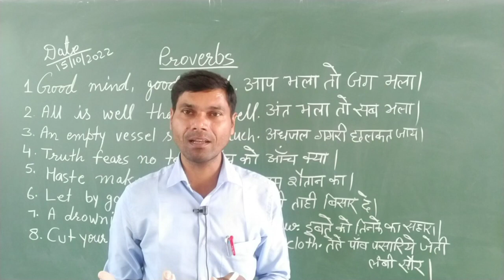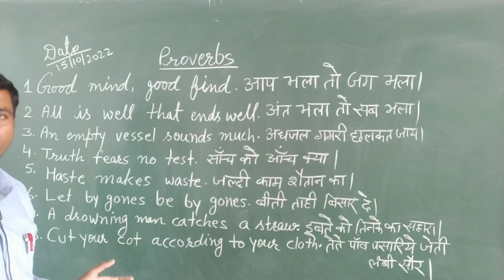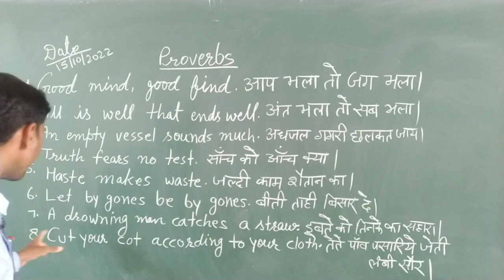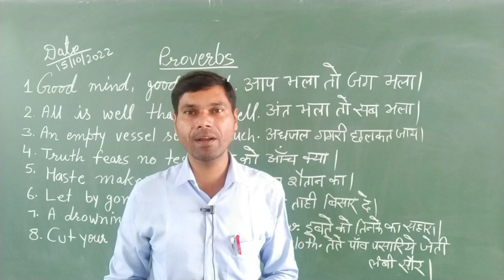Proverbs in English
proverbs @englishwithnarendrasir